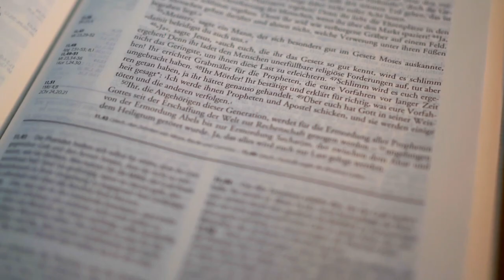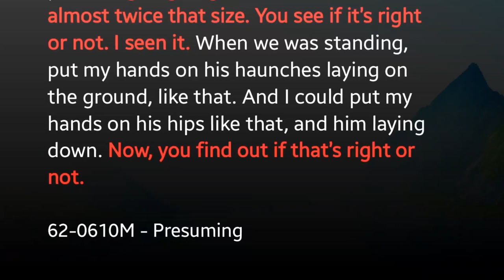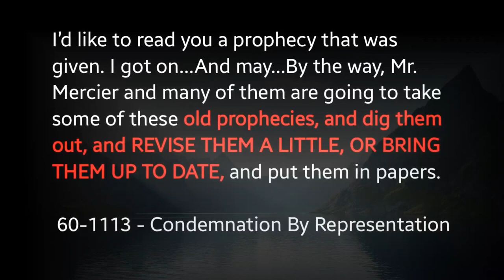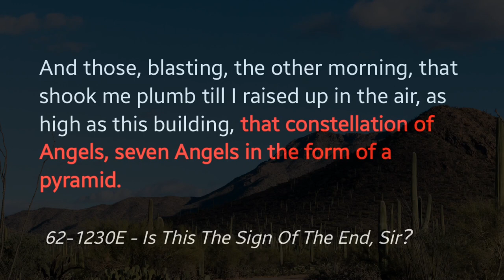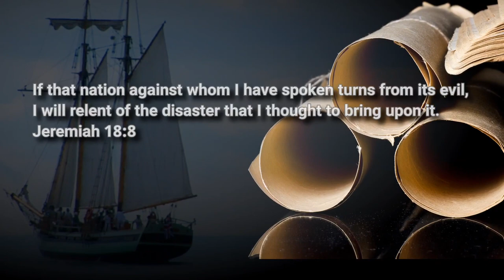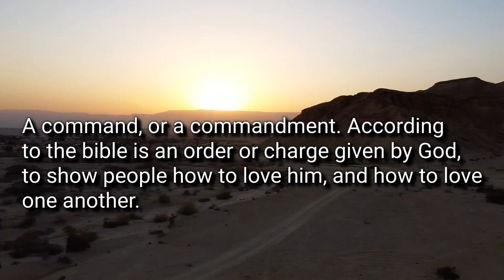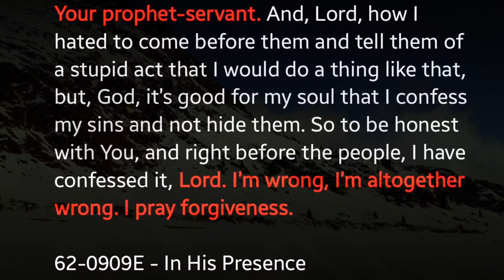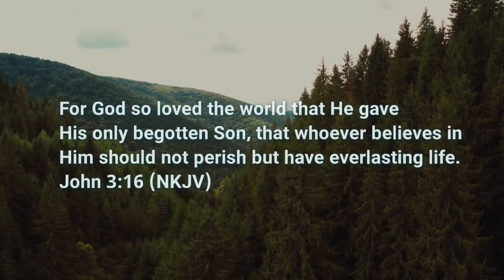The Brown Bear Vision| Visions And Prophecies Of William Branham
Can prophecy fail because of our disobedience? In this presentation, we will be looking at another major prophecy of William Branham, known as, The Brown Bear Vision.

•  The Vision

11 Many of you remember the vision that I had, where I had shot the grizzly bear, nine-foot grizzly bear, (and church remembers me telling it here), and the caribou. I had another. Remember it’s on tape here, I seen a great huge brown bear. That might be a Kodiak and it wouldn’t have worked down there in Canada, ’cause they’re not there, you see. But wherever it will be, it’ll be. It will be, that’s THUS SAITH THE LORD. It will be. See?

62-0506 - Possessing All Things

•  The Vision Is Confirmed

34 Now, I’m going back into the country, that you might know, when I come back next year. I’m going to get a brown bear that’s almost twice that size. You see if it’s right or not. I seen it. When we was standing, put my hands on his haunches laying on the ground, like that. And I could put my hands on his hips like that, and him laying down. Now, you find out if that’s right or not.

 62-0610M - Presuming

•  Outcome

99 My hands, Lord, is up. What will I do? Now, Father, I’ve got many things that I do wrong. I’ve just confessed my sin this morning before the church, as I confessed it to You on top of the mountain the other morning when it was blowing and snowing, and up there on top of the mountain, to how I cried out and asked You to forgive me for my stupidity. And how I dreaded to come before my brethren, who some of them regard me as Your prophet-servant. And, Lord, how I hated to come before them and tell them of a stupid act that I would do a thing like that, but, God, it’s good for my soul that I confess my sins and not hide them. So to be honest with You, and right before the people, I have confessed it, Lord. I’m wrong, I’m altogether wrong. I pray forgiveness.

62-0909E - In His Presence

•  Statements Made After The Failed Prophecy Confession

And to this time, neither has the vision ever been wrong, because it’s been according to the Word.

64-0830E - Questions And Answers #4

Not one Word has the Lord ever spoke…I’ll ask any of you, “Has He…you ever heard Him say anything, that He’s ever told me to tell you, but what come to pass just exactly?” If that’s right, say “Amen.” [Congregation says, “Amen.”—Ed.] See? See? Exactly, never has It failed one time.

64-1221 - Why It Had To Be Shepherd

The Brown Bear Vision. The Testimony Of A True Witness